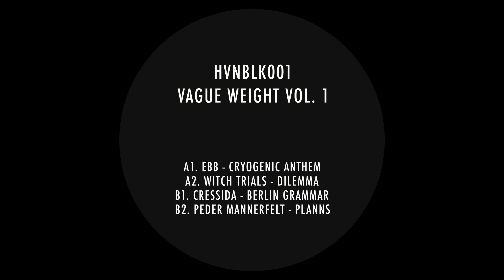Cressida - Berlin Grammar [HVNBLK001]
Artist: VA
Title: Vague Weight Vol. 1
Label: HAVEN
Catalogue: HVNBLK001
Format: 12" Vinyl + Digital
Genre: Electronic
Style

Tracklist:
A1.  Ebb - Cryogenic Anthem
A2.  Witch Trials - Dilemma
B1.  Cressida - Berlin Grammar
B2.  Peder Mannerfelt - Planns

HAVEN are back and charging in to the beginning of the year with a new catalogue number and compilation series. ‘Vague Weight Vol. 1’ launches the black label series that will be focused on the intersection of grime, dubstep, break-beat and other UK bass flavours with the hard and gritty techno sounds the label has become renowned for.

The A1 thrusts us straight in to this sonic world with an icy 4-4 slammer from Ōtautahi local legend and 1985 signee Ebb. Grimy cold square waves, gun reloads and some of the chunkiest drum programming in the South Pacific come together in this perfect representation of what the black label series is about. The A2 follows on with this theme with a huge bassy dance-floor anthem from London-based Irish artist Witch Trials featuring ghostly melodic hooks, creeping atmospheres and stepping rhythms to close out the A-side.

The B1 begins the flip with UK hardcore stylings from Voitax regular and bass experimentalist Cressida. Broken beats, monstrous bass pulses, faded rave synths and diva vocals combine in this huge slab of break-beat weight from the Berlin-based producer. Finally the compilation closes with an odd-ball chunk of 4-4 dub experimentation from Swedish HAVEN legend Peder Mannerfelt, following on from 2020’s ‘Ensnared’ EP. Four-to-the-floor kicks flow alongside half-time rhythms and grungy synth work to close out this new chapter in the HAVEN discography.